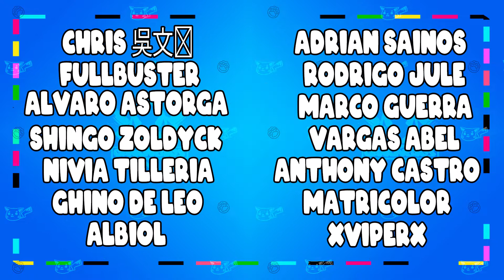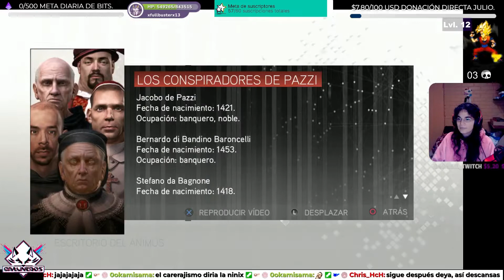Lorenzo de Medici y tumba de Wei Yu | Cap. 06 | Assassin's Creed 2 | PS4 PRO